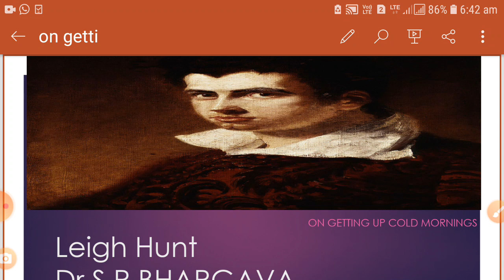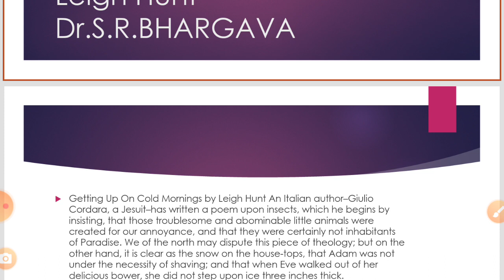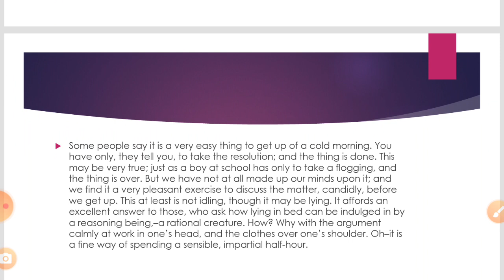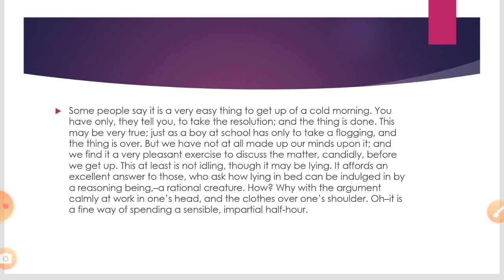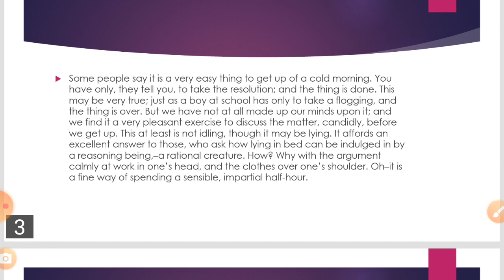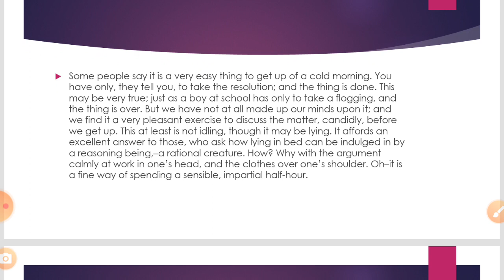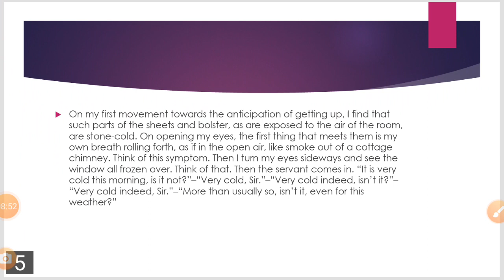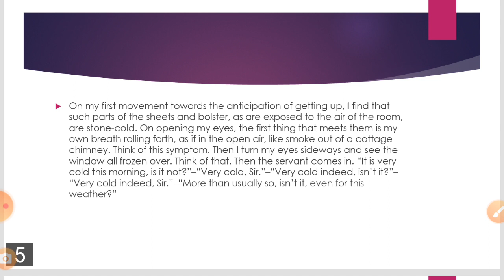On getting up on cold mornings by Leigh Hunt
DR.S.R.BHARGAVA Associate professor in English